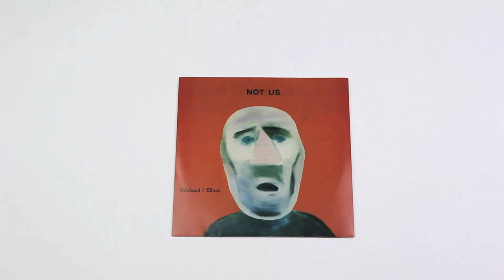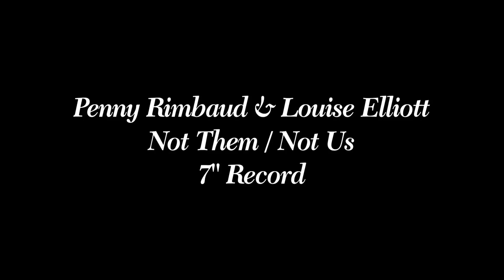Penny Rimbaud & Louise Elliott - Not Them / Not Us - 7" Record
Not Us / Not Them is a recording of 2 poems read by Crass Co-Founder Penny Rimbaud accompanied on the saxophone with former Laughing Clown's member Louise Elliott. Evoking the general atmosphere of the Beat poets with the combination of jazz and spoken word, Rimbaud's Oh America reads as a personal response (or continuation) to Allen Ginsberg's Howl, while Not They is a weary challenge towards political indifference.

Published jointly by Boo-Hooray and Exitstencil Press in an edition of 500 copies.